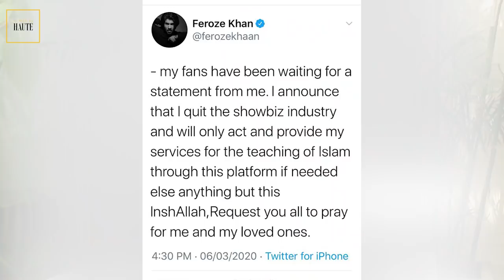Feroze Khan Makes Explosive Announcement | HauteLight | Something Haute | Ishqiya | Tich Button| SA1